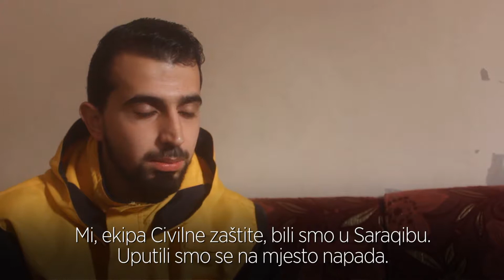Preživjeli u sirijskom hemijskom napadu za Anadolu Agency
Preživjeli u hemijskom napadu na Idlib u Siriji u utorak su govorili za Anadolu Agency (AA), a među njima je bila i šestočlana porodica, koja je uspjela da izbjegne napad snaga lojalnih režimu Bashara al-Assada